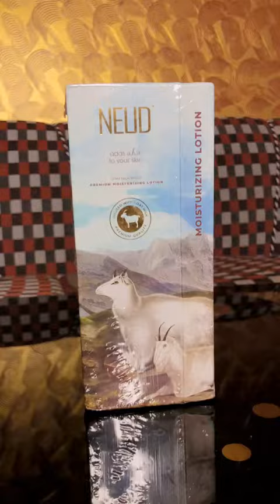🔥 Girls attitude status 🔥🔥 girls attitude tik tok 🔥 (3)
True Line | Instagram Status | Heart Broken Status | Sad Status